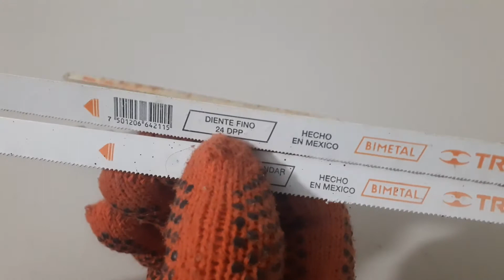Cambio de filo de segueta para el mini Arco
Un breve vídeo acerca de como realizar el cambio de las segueta para el arco calador.